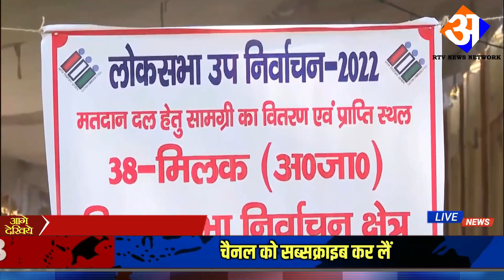आज के मुख्य समाचार 24 June 2022 बड़ी खबरें Headlines Today Breaking News Weather PM Modi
24 June 2022 Breaking News|Aaj ki taza badi khabre mukhye samachar,AIMIM,SP,owaisi Akhilesh,UP

Most welcome
To Our Channel For Latest News political news debates and so on.